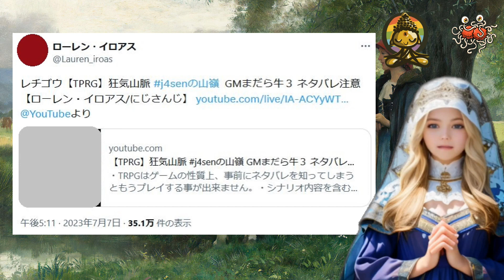【悲報】にじさんじローレン、またまたまたやらかしてしまう【ローレン・イロアス/ロレ】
2023年7月7日のにじさんじローレン・イロアスの配信にて4回目となる映り込み事故が発生しました。